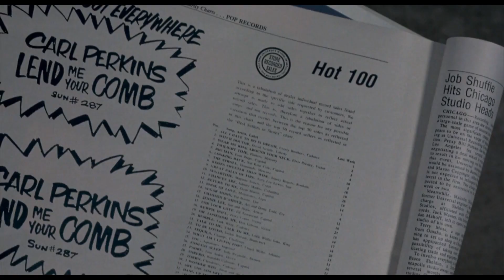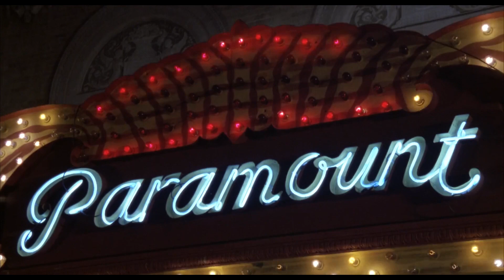Большие огненные шары - песня Great Balls of Fire! - Great Balls of Fire - (фильм 1989)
Деннис Куэйд — Джерри Ли Льюис
Вайнона Райдер — Майра Гейл Браун
Dennis Quaid - Jerry Lee Lewis
Winona Ryder -Myra Gale Brown